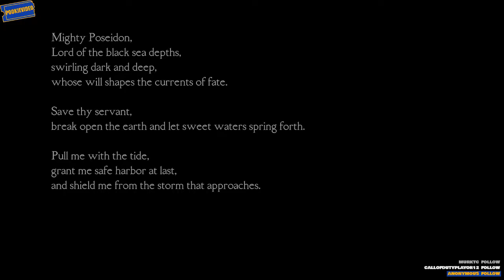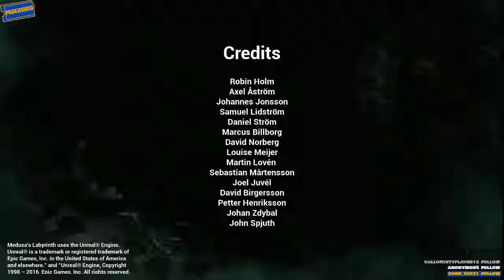Medusas Labyrinth Gameplay